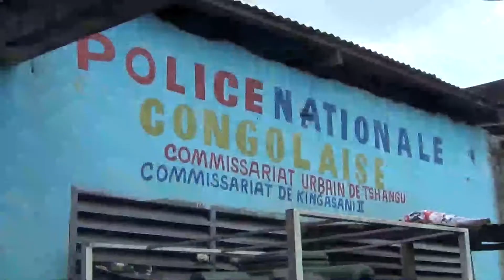MASINA: KI YANKE EFUTAKA TE